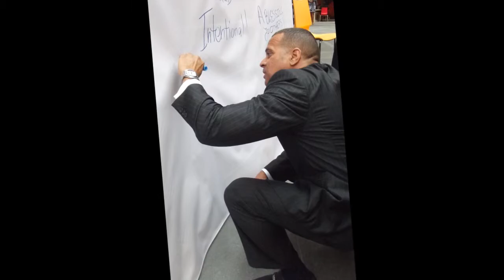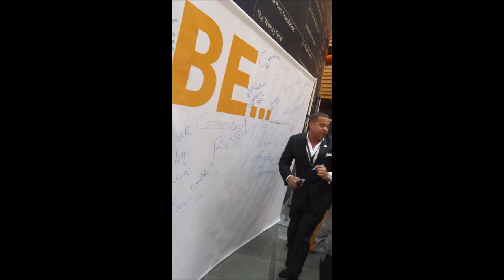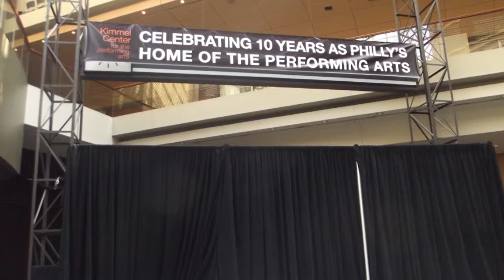Energy Convention in Philly. 12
Video and Photos in Philly